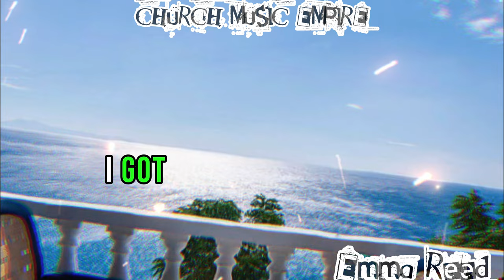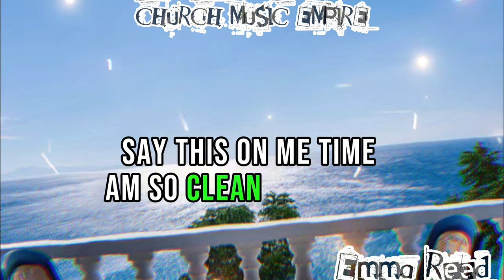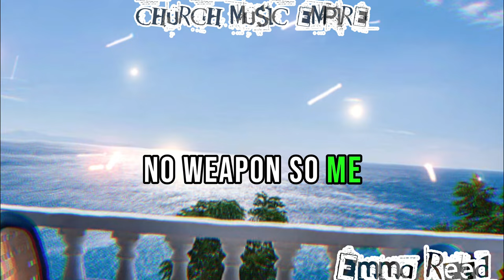Emma Reed-Fresh & clean (OFFICIAL LYRICS VIDEO)